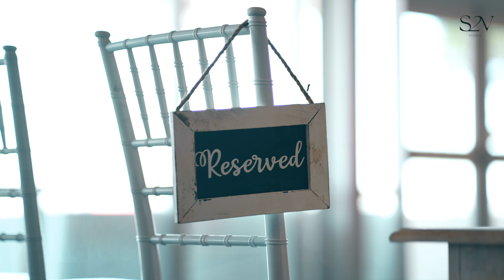Wedding Decoration || @s2vstudio || Mother & Bride || Nedlands Yacht Club|| Perth || Australia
Wedding Decoration  by Mother & Bride

Video: @s2vstudio

S2V STUDIO - OUR STORY

Welcome to S2V Studio, a leading photography and videography company based in Perth, Western Australia. Founded by Sukh Singh Verka in 2017, the company's name is a combination of Sukh's initials and a nod to his vision for the company: "Your Story, Our Passion." The vision reflects S2V's belief that every client's story is unique and deserves to be told in the most beautiful and authentic way possible.

S2V Studio has earned a reputation for excellence in the industry, winning numerous awards including the top 10 photographers award in the Bride Choice Awards in Perth in 2020, and the award for best wedding videographer at the Brides Choice Awards Perth in 2021. In 2022, S2V Studio won the wedding videographer award at the Australian Wedding Awards on the national stage and was also highly recommended award in the photographer category.

Through it all, the S2V team are dedicated to their craft, always striving to capture the perfect moment and tell each client's story with care and attention to detail. As the company continues to grow and evolve, the team remains committed to its vision, "Your story, our passion," and to providing the highest level of service to its clients.